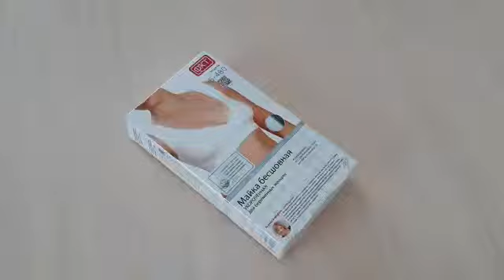Бесшовный топ для кормления Б-482.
Бесшовная маечка кормления. Модель Б-482 настолько удобная, что снимать не хочется. Сидит отлично, грудь держит неплохо и деликатно, что важно! Для ночных кормлений и для повседневного использования лучше и не придумать!!